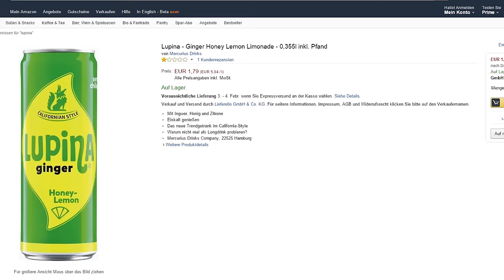HANDY LIFE HACK xD 3 Likes ?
Danke für's Anschauen!! ツ
★Ich würde mich über ein "Mag ich" echt freuen :3
❤Wenn ihr mehr wollt, lasst doch ein Abo da ;)!
✎Alle Wünsche, Anliegen, Fragen, Meinungen usw. in die
Kommentare!
✦TeamSpeak
➪LetsShadow.de
✦Gast
✦Hardware
➪Handy : ▸Samsung S5
➪Programme
➪Fraps
➪Photoshop
➪Premiere Pro
➪Cinema4D